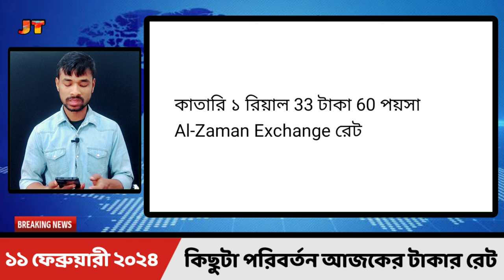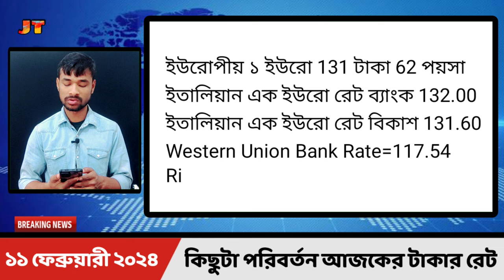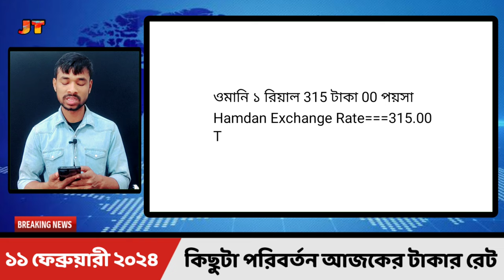আজকের টাকার রেট কত | Ajker Takar Ret Koto | সৌদি/ওমান/দুবাই/কুয়েত/মালয়েশিয়া/কাতার/বাহরাইন/ডলার রেট